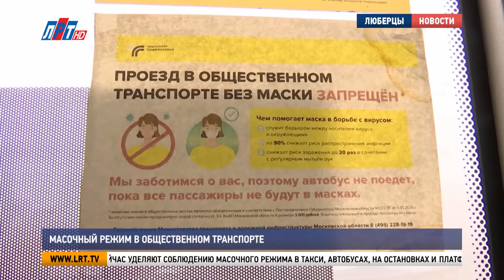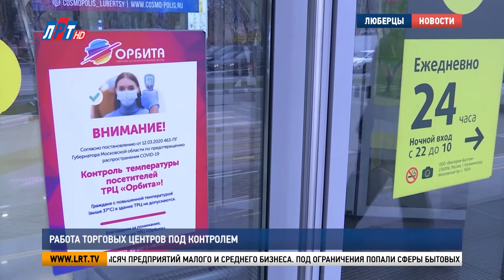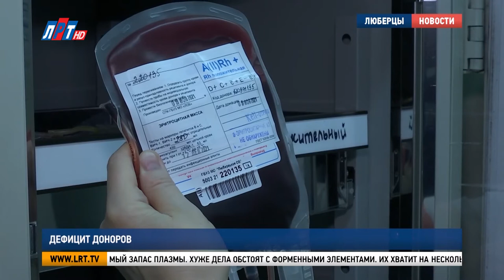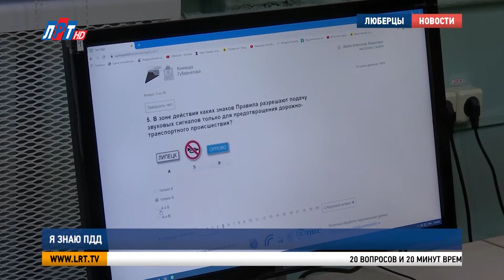Итоги недели за 13 ноября 2021 г